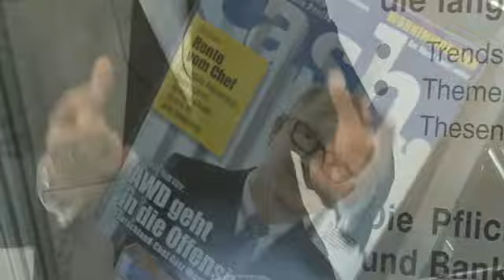VGF Summit 2012: Zurück zur Kernkompetenz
Der stellvertretende Chefredakteur vom Cash.-Magazin Thomas Eilrich im Gespräch mit Alfred Dietrich, Vorstand Vertrieb und Marketing bei der DCM AG.
Wichtige Themen betreffen die baldige Veröffentlichung der Leistungsbilanz, eine Rückbesinnung auf die Kernkompetenzen des Emissionshauses und mittelfristig eine stärkere Einbindung institutioneller Investoren.